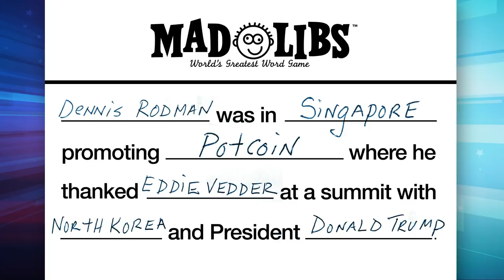Trump Meets Kim Jong-un: A Closer Look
Seth takes a closer look at the historic meeting between President Trump and North Korea's Kim Jong-un.

Trump Meets Kim Jong-un: A Closer Look- Late Night with Seth Meyers